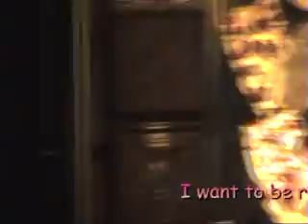GospelsFrenchVoicesIWantToBeReady.flv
Enregistrement effectué le 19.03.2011 à l'église de Courtenay (Loiret)